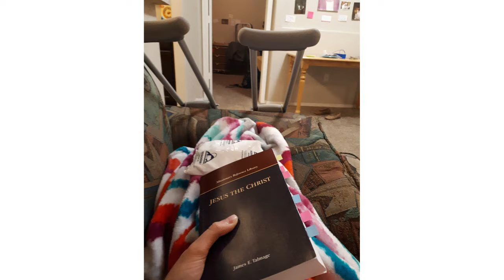How I Lost My Leg Amputee Story and Gratitude 5 Years Later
The story of how I lost my leg to become a CRPS amputee. I also share gratitude for the last 5 years! I talk a bit about my mission with the church of Jesus Christ of Latter-Day Saints. God is Good my Phoenix Family!

Welcome! One Footed Phoenix is the name I gave myself just before my bellow the knee left side amputation. We talk about mental health, amputation, and faith here.

Activity Books
Good Vibes: Stress Relief Activity Book for Women

Journals - Available in Soft and Hardbound
Be Still My Soul
Climb Every Mountain Journal
Complicated Thoughts and Big Feelings Journal
Dare to Rise (Phoenix) Journal
Wander More Wander Always

SUPPORT GROUPS
CRPS Amputee Warriors
Early Return Missionaries - Church of Jesus Christ of Latter Day Saints

SUICIDE & SELF HARM HOTLINES:
PLEASE seek help if you are experiencing thoughts of self-harm or suicide. I love you, and you are strong! I believe in your ability to have better days! Please please please just talk to someone if you are experiencing a dark point. I am a part of a couple of support groups I am happy to connect you to. One of them has seriously been a LIFE saver fighting CRPS.

SUICIDE Prevention Hotline:
OR
Text GO to 741741 to reach a trained Crisis Counselor through Crisis Text Line, a global not-for-profit organization. Free, 24/7, confidential.

Please understand I can't respond to everyone though, and PLEASE if you feel unsafe please call the number listed above. You are a beautiful human!